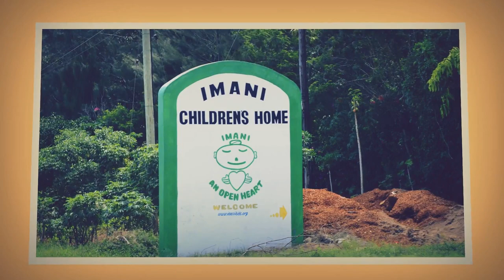Make a DIfference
Artists - Camilla Restelli / Francesca Fraser
Lyrics  - Rebecca Dissanayaka
Video  - Naveen Lakshitha